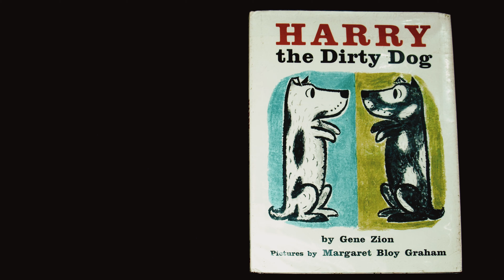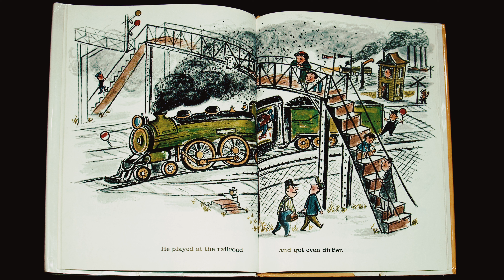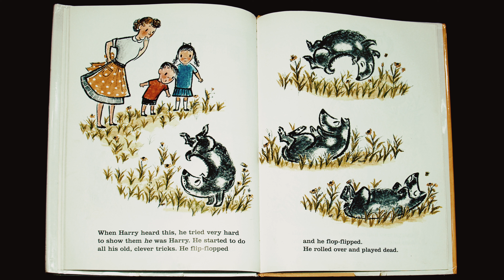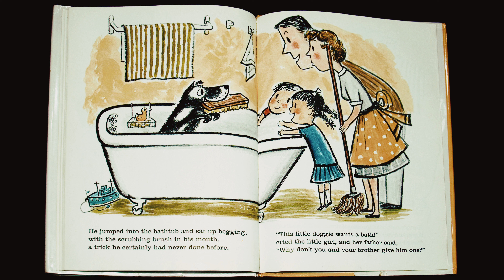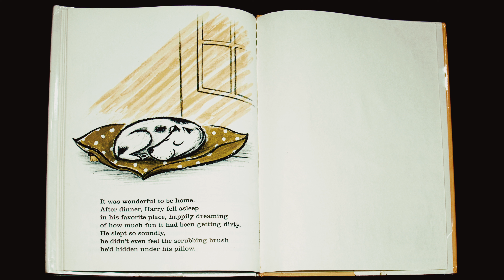Bedtime Stories – Tanya Douglas reads Harry the Dirty Dog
Tonight, gather your little dreamers as Tanya Douglas reads Harry the Dirty Dog. 📚🛌

Let "Bedtime Stories" by Cullman Today be the gateway to sweet dreams and a peaceful night—for our children and the child in every one of us. 🌟📖